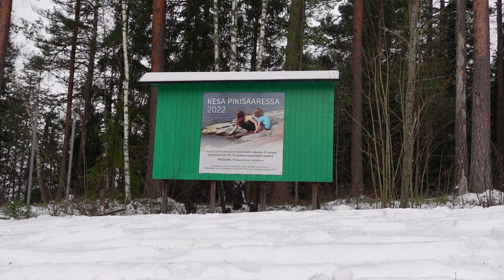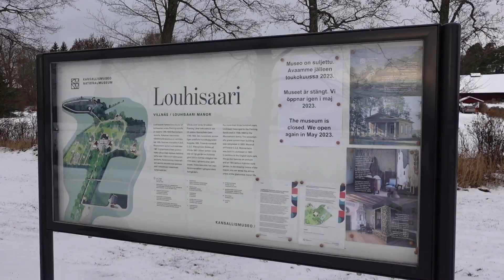Telttailua meren rannalla ja käynti Louhisaaren kartanolla [ENG SUB]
Yöpyminen teltassa Askaisten Pikisaaressa. Seuraavana päivänä käytiin lähellä sijaitsevan Louhisaaren kartanon ympäristössä kävelemässä. Kyseessä itselle todella tuttu paikka noin 13 vuoden ajalta ja näiden vuosien varrella olen kartanolla kokenut kummallisia, selittämättömiä juttuja. Onko kenties kummitukset kyseessä?

We spent one night in a tent in Pikisaari, Askainen, Southern Finland. The next day we had a walk in Louhisaari manor house area. I'm very familiar with the area, I've been visiting this place weekly, for the last 13 years. I have experienced strange things there. Is it a ghost?